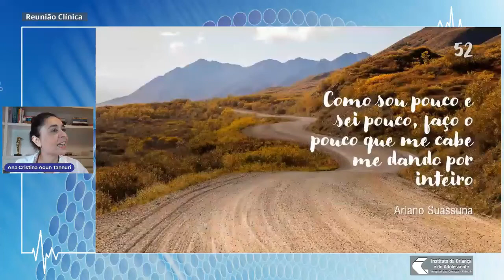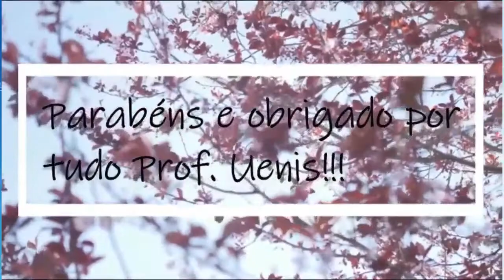Homenagem ao Prof. Uenis Tannuri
Ao final da Reunião Clínica "Cirurgia Pediátrica e Qualidade de Vida", transmitida em 23 de fevereiro, foi realizada uma homenagem ao Prof. Uenis Tannuri, que, ao completar 75 anos, tornou-se Professor Emérito do Departamento de Pediatria da FMUSP.